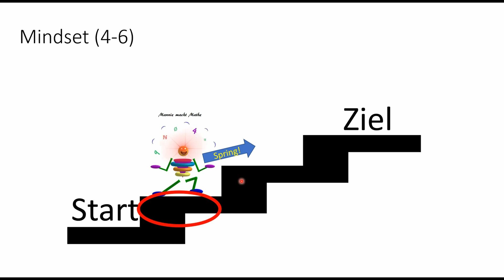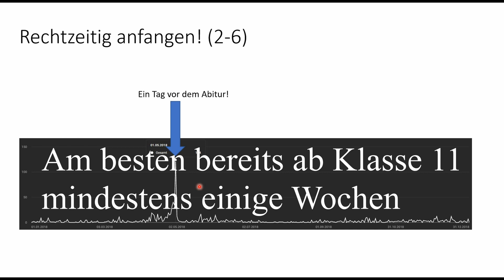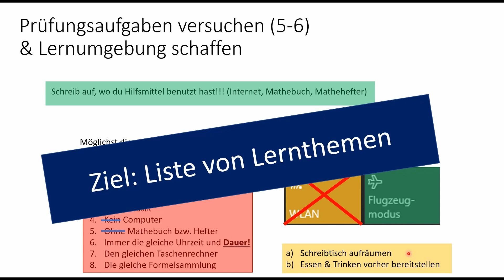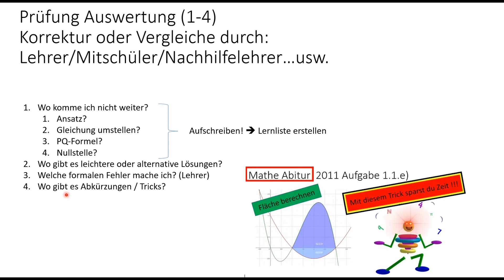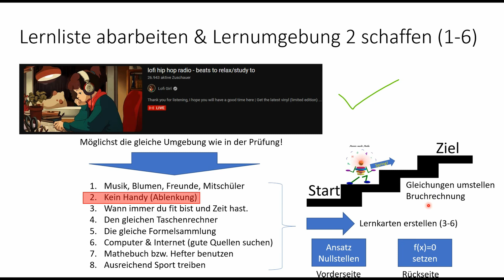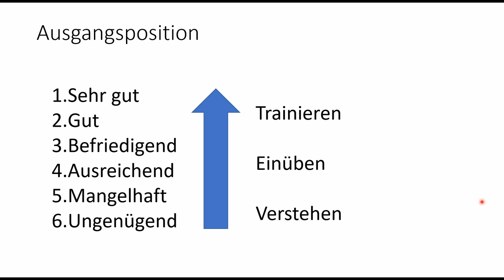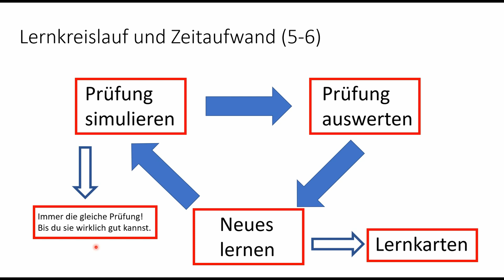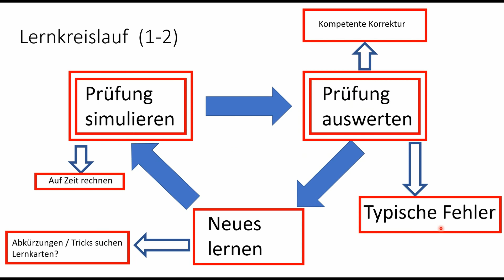Mathe-Abitur: So bereitest du dich erfolgreich auf die Prüfung vor!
Ich zeige dir wie du dich auf das Mathe Abitur optimal vorbereiten kannst. Die Vorbereitung ist sowohl für leistungsstarke als auch für Leistungsschwache Schüler geeignet!

Timestamps
0:00 Intro
0:25 Mindset ändern
1:51 rechtzeitig anfangen
2:36 Prüfung simulieren
4:27 Prüfungssituation auswerten
5:45 Lernsituation schaffen
7:52 Verstehen, üben & trainieren
8:34 Lernkreislauf
9:58  Lernkreislauf für Leistungsstarke
11:34 Häufige Fehler & Outro